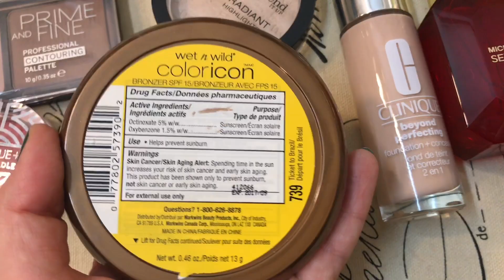Наряд дня, я и мама, косметика дня и новый парфюм Michael Kors Sexy Ruby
Пожертвовать на развитие канала можно тут
Спасибо большое.

Ссылки на мои каналы и остальные связанные со мной аккаунты:

Задать мне вопрос можно тут
Или по адресу

Мой почтовый ящик :
Israel
Tel-Aviv
postcode
6608137
5340
Ksenia TLV

МОИ КАНАЛЫ

Альтернативное материнство, мало активный канал, потому что в этой сфере все слишком просто. Но все же, там много чего интересного.

И так же мой канал АСМР на русском и иврите.